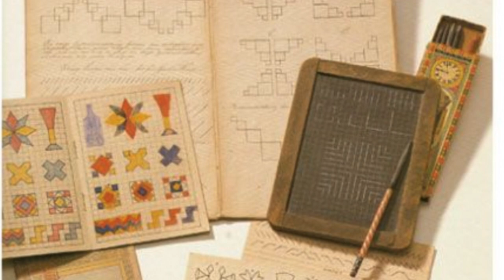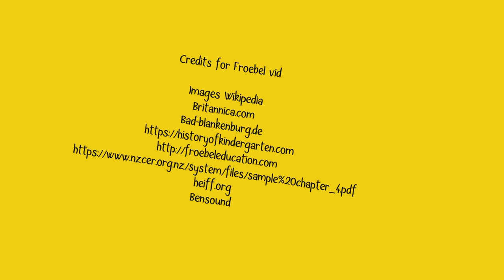A quick guide to Friedrich Froebel - Birth to five matters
With the launch of Birth to five matters, we feel it is important to explore and look at some of the theorists who have influenced the framework, and look at how they are important.
This is a quick guide to Friedrich Froebel.
We hope this video was helpful